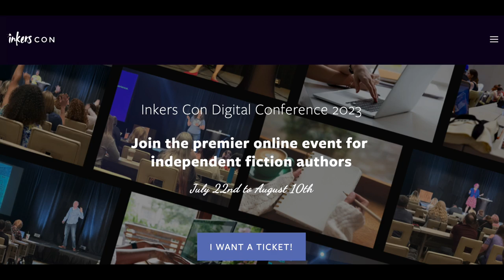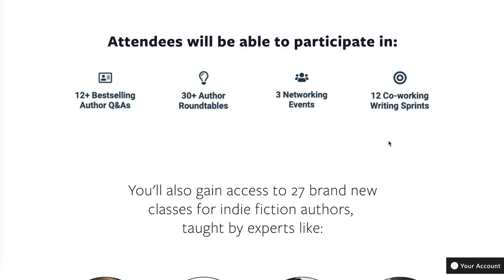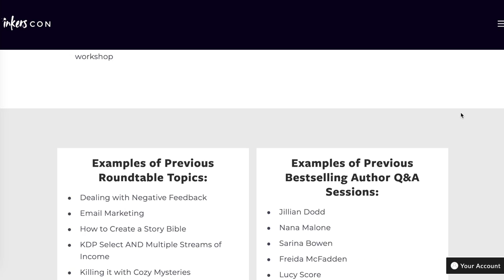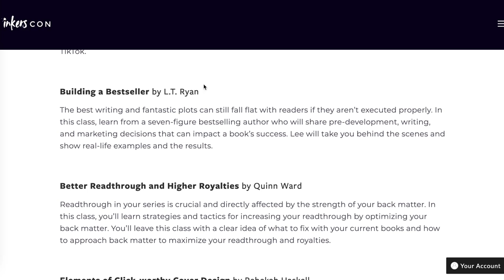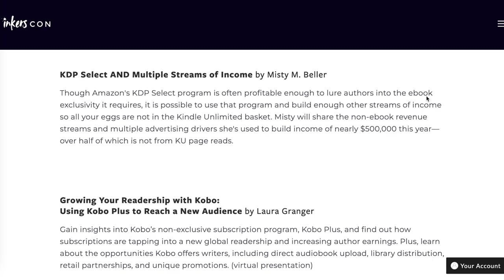Alessandra Torre's tips on improving writing, editing, publishing, & marketing as an indie author!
NY Times Bestselling indie author @Alessandratorre00  (Alessandra Torre, who also writes under A.R. Torre) shares her wisdom on how to take your author career to the next level in writing, editing, publishing, and marketing, as well as shares the details of her valuable conference for writers called InkersCon!

📖 T H E  Q U E E N ' S  R I S E   S E R I E S :

❤️ Bethany